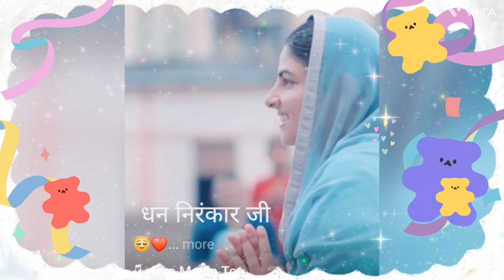वा मेरे मालिका || New Nirankari Bhajan || Nirankari Song || Nirankari Geet